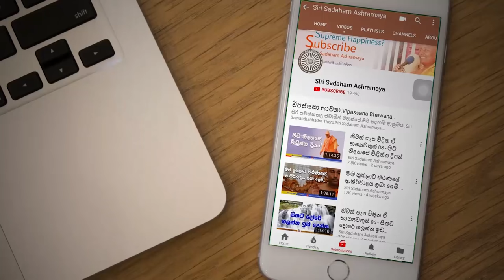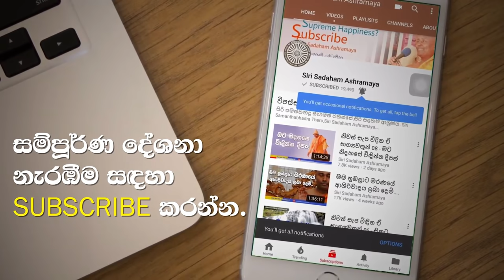බ්‍රිස්බේන් දේශනාව 2017 ( Brisbane, Australia)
Sirisaddaham Monastry, Bellanthara , Dehiwala, Srilanka. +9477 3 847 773